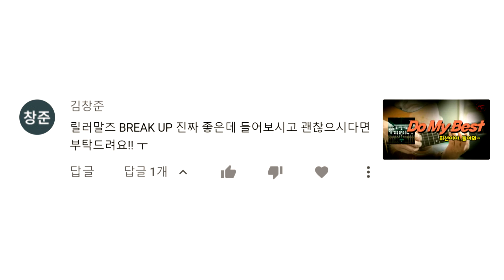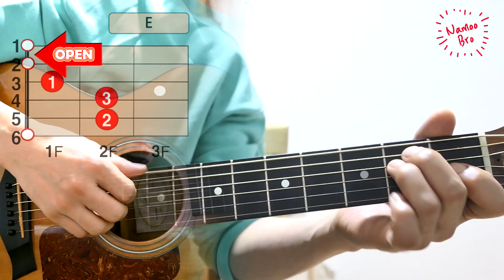[어쿠스틱 편곡] 릴러말즈(Leellamarz) 'BREAK UP' 기타ㅣTOILㅣCoverㅣ악보ㅣ코드ㅣinstㅣacoustic